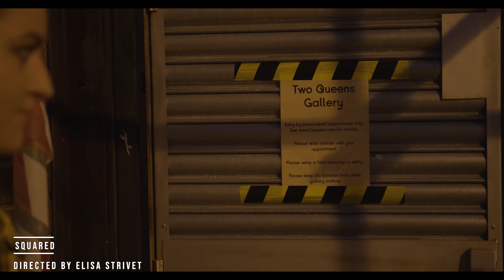Olga Rossa Acting Reel 2021